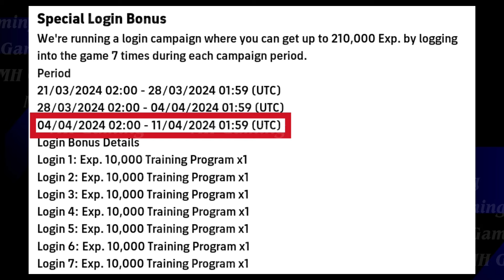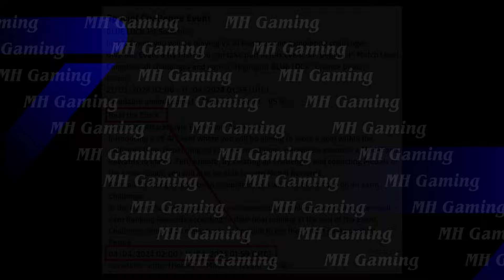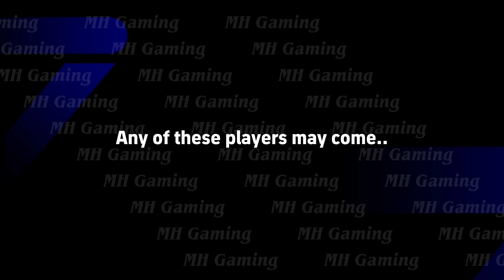What is coming on Thursday & Monday in eFootball 2024, Season 6 , Free Coins, Free Epic, Chance Deal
efootball 2024 mobile upcoming events
efootball 2024 new manager pack review
what happened to efootbal 2024 today

4123 formation efootball 2024 season 6
424 formation efootball 2024 season 6
efootball 2024 new update season 6
4-2-2-2 efootball 2024 season 6,
4123 formation efootball 2024 season 6,
4-1-2-3 formation in efootball 2024 season 6,

how to get 424 formation in efootball 2024,efootball 2024 mobile,efootball 2024, Pes, efootball 2024 mobile new changes, efootball 2024 update, maintenance end time efootball 2024, maintenance end time in efootball 2024, new changes in efootball 2024 mobile